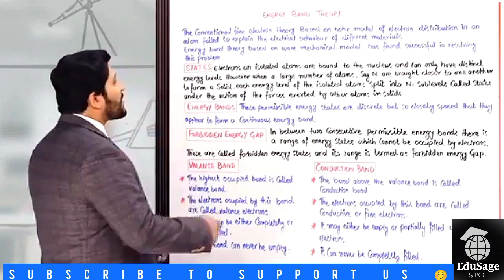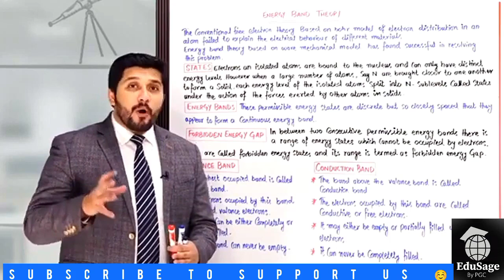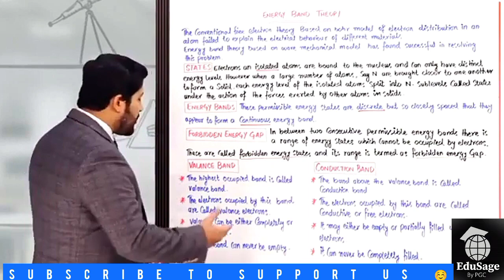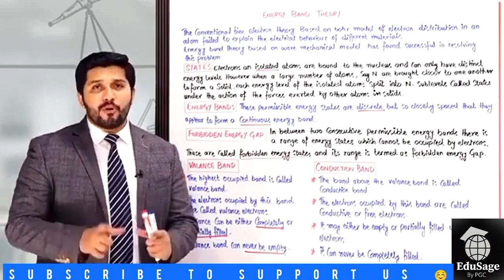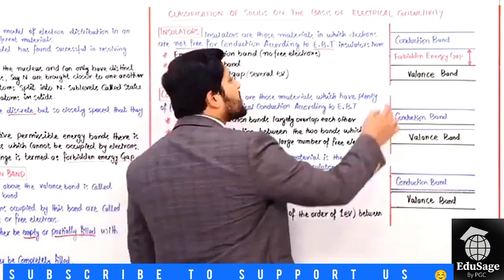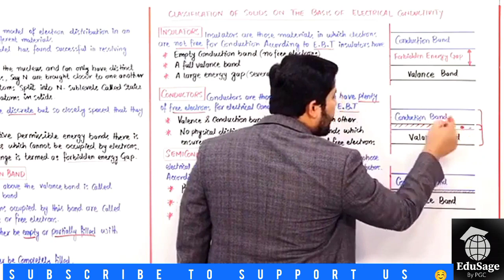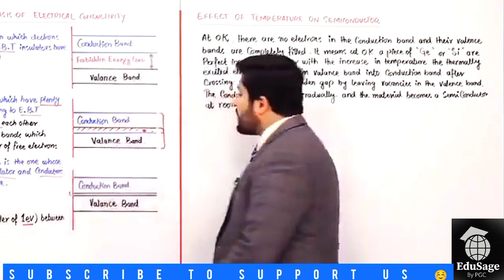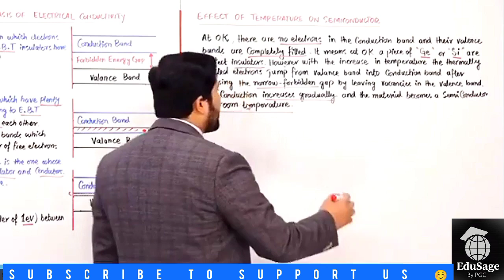energy band theory by Hassan Fareed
The physics of solids is a branch of condensed matter physics that focuses on understanding the physical properties and behavior of solid materials. It explores the microscopic structure, electronic, magnetic, thermal, and optical properties of solids. Key areas of study include crystallography, which investigates the arrangement of atoms or molecules in crystals; band theory, which describes how electrons move within solids; and phenomena such as conductivity, magnetism, superconductivity, and mechanical properties. Researchers in this field aim to comprehend the fundamental principles governing the behavior of solids, leading to advancements in technology, materials science, and various practical applications.